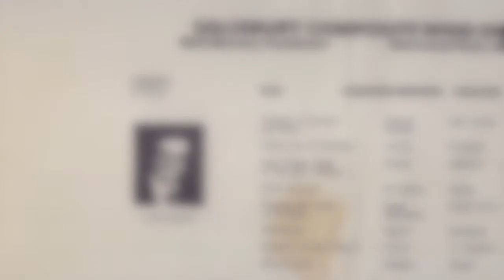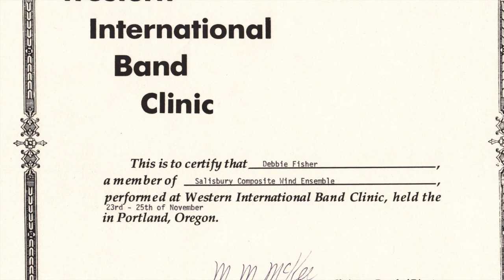WIBC '80 7 Farewell to Nova Scotia